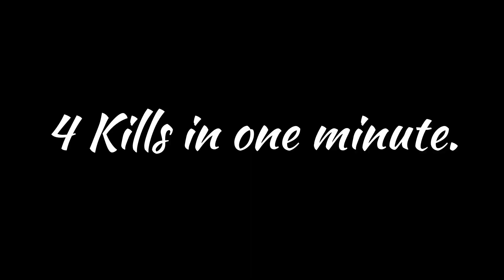100k Monster Challenge complete.😬😬|Saamp Party🎉| WormsZone i.o| gaming .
worms zone i.o | 100k challenge complete.😬😬  | Sammp party , 🎉🥳🥳🥳🥳

Zona Caching di Dunia Nyata among zone among zone us WormsZone i.o tiger snake best trolling

aishe hi support karte raho guys 😊☺️

u guys are awesome ❤️😊
thank you everyone 😊🙂😊 Happy Life.